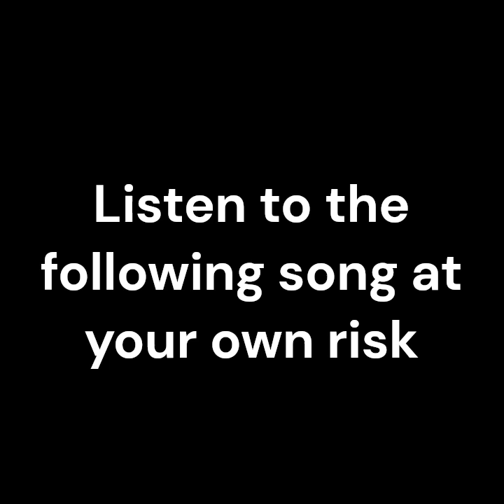Splatoon Credits Compilation + Daybreaker Anthem